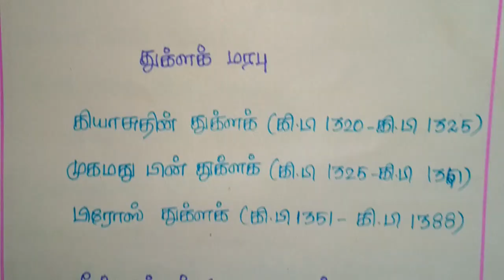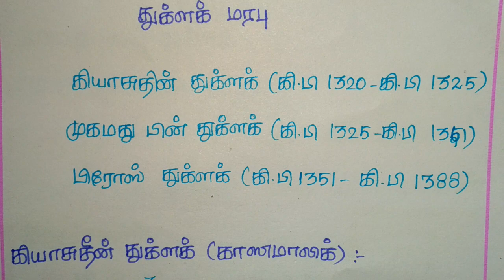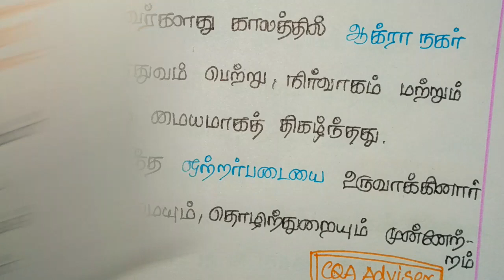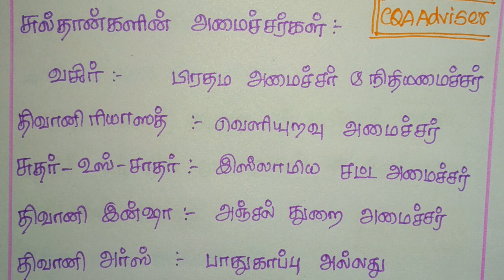TNPSC CCSE4 GK HISTORY - டெல்லி சுல்தான்கள் :- துக்ளக் மரபு, சையது மரபு, லோடி மரபு